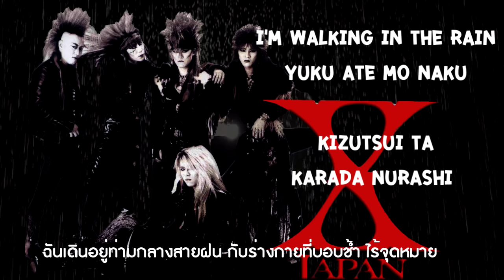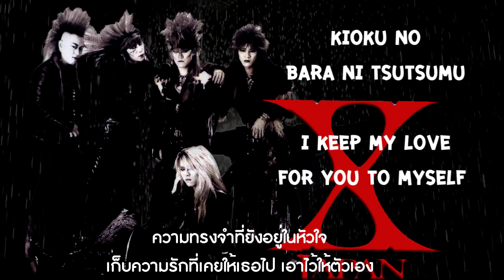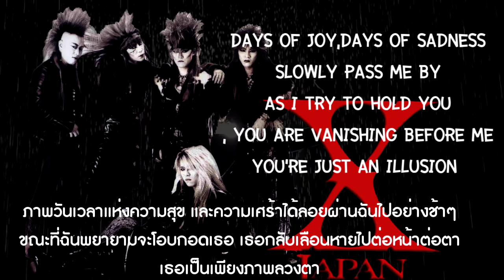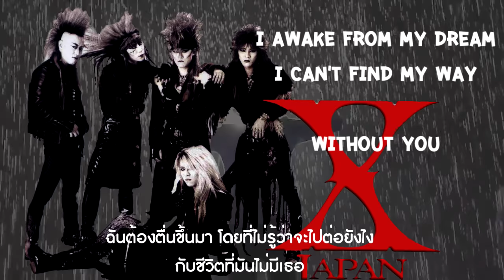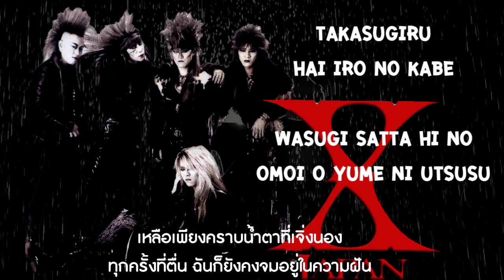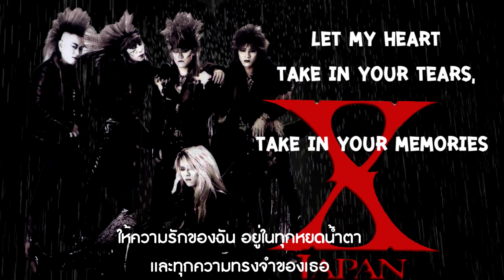Endless Rain - X Japan (Lyrics) แปลไทย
Endless Rain - X Japan (Thai Translate)

** Ps. บอกตรงๆเลย เนื่องจากไม่มีความรู้เรื่องภาษาญี่ปุ่นเลย (แต่ผมมีความชื่นชอบใน X-Japan สมัยมหาลัยนั่งฟังไป ซึ้ง นั่งน่ำตาซึม ไปหลายหนเลยละ)

ถ้าผลแปลผิดพลาดหรือคลาดเคลื่อนไปยังไงขออภัยด้วยนะครับ ^/\^
If I translated out of the original I apologize for any error in my translation.

ต้องขอขอบคุณคนที่แปลเอาไว้ด้วยนะครับ Thank You very much!